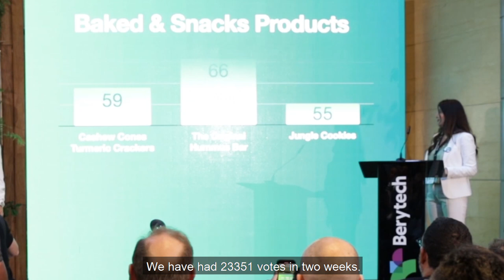Agrifood Innovation Award Highlights AFID 2023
Highlights from the Agrifood Innovation Award where the winning ceremony took place within the activities of the Agrifood Innovation Days (AFID) 2023.